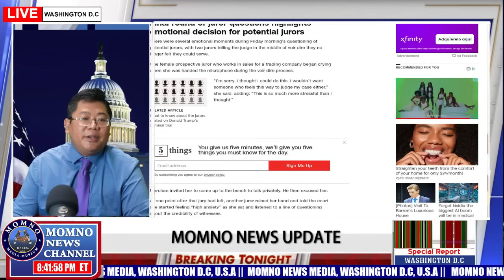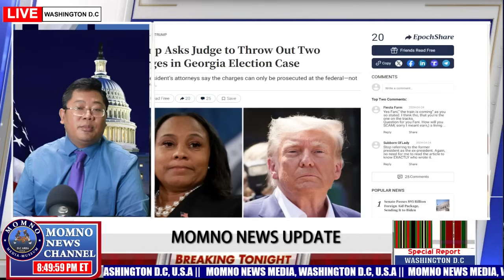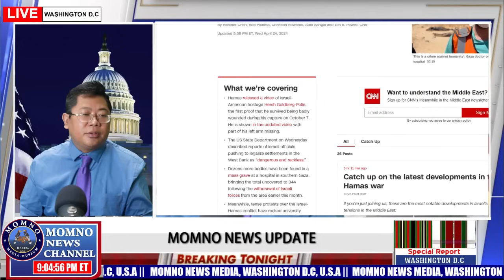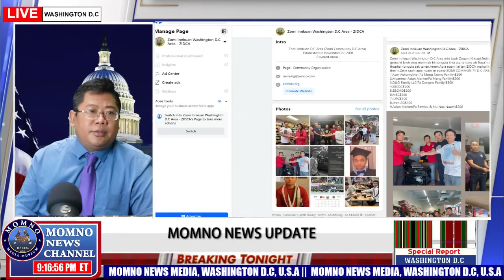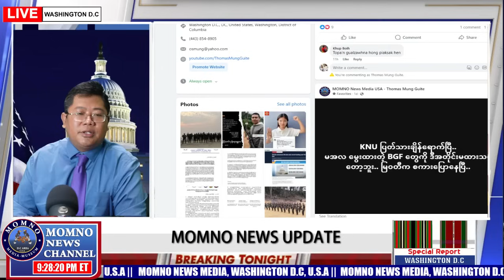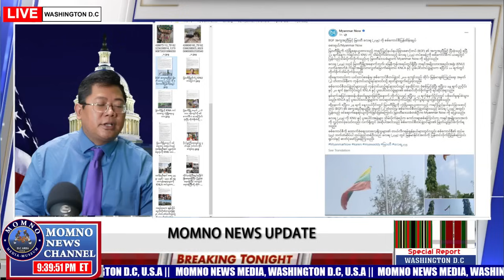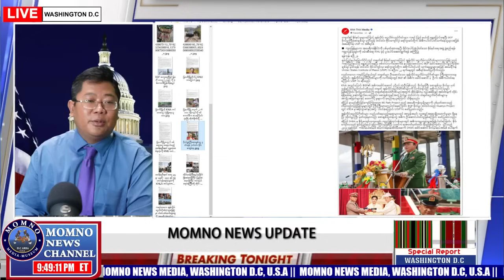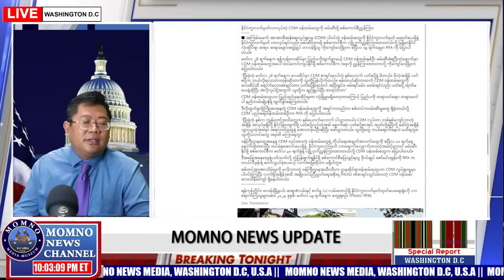LIVE: MOMNO News Update || April 24, 2024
U.S  & World News Update
Myanmar & Zogam  News update